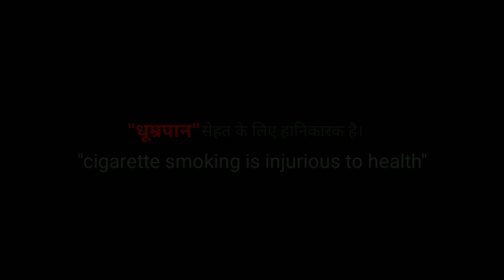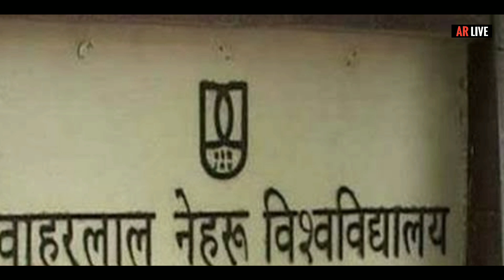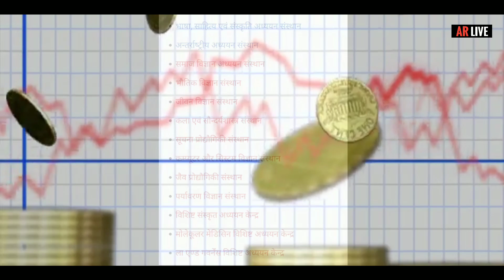JNU history •Jawaharlal Nehru University Delhi •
नमस्कार दोस्तों इस वीडियो में हम आपको जवाहर लाल नेहरू विश्वविद्यालय के बारे में बताएंगे , इनकी शुरवात से लेकर अब तकी कहानी , और कुछ इंपोर्टेंट फैक्ट हम इस वीडियो में आपको बताएंगे ।।